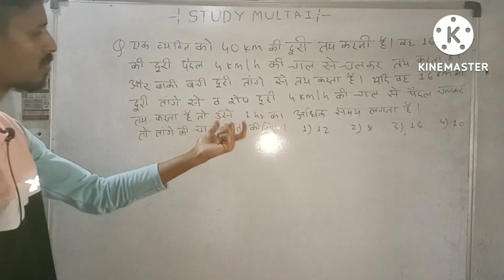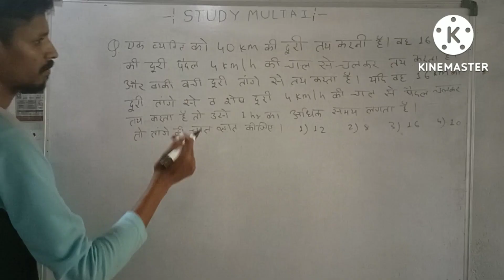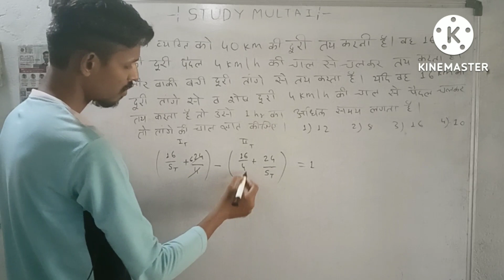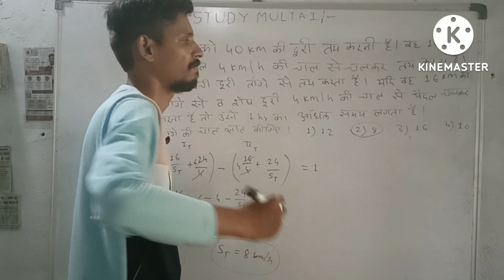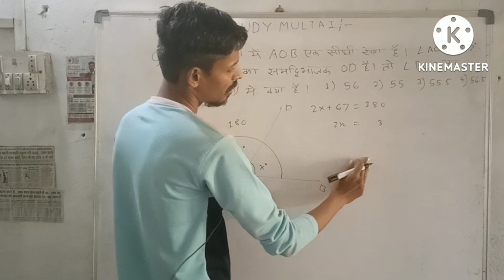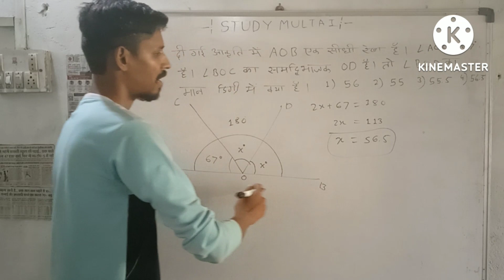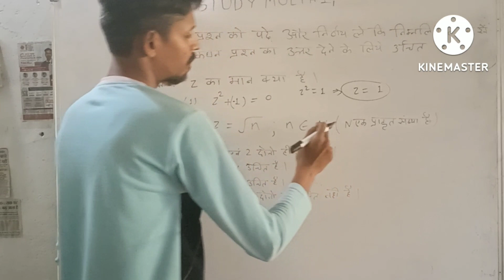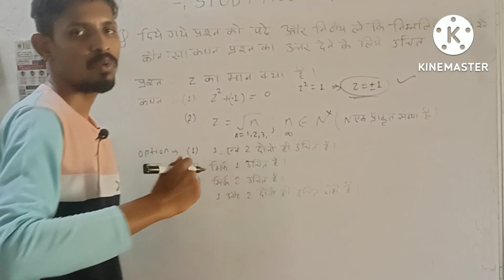RRC GROUP D SOLVED PAPER.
BY-NAVEEN SIR (CBSE CLEARK AIR 2000.GROUP D AIR4000. RRB NTPC-83)